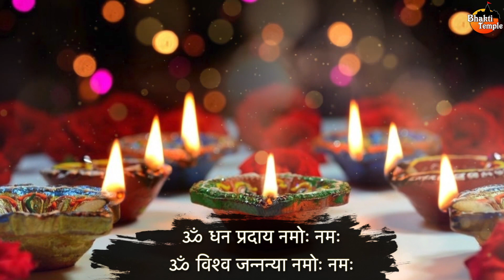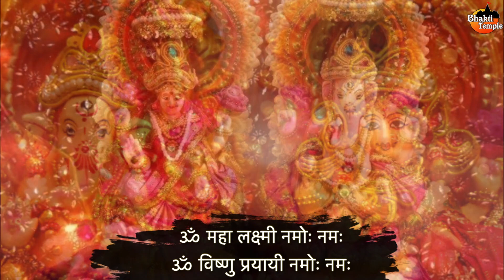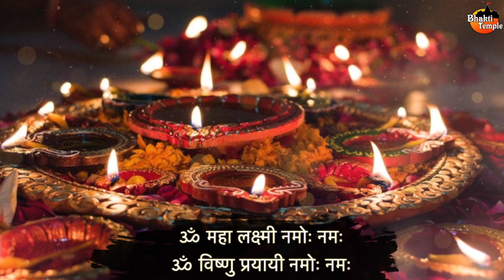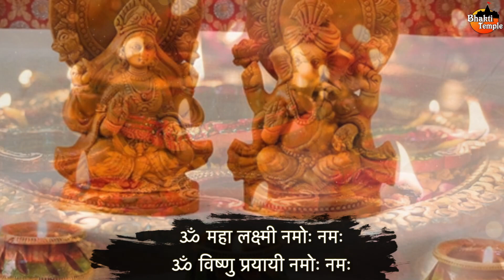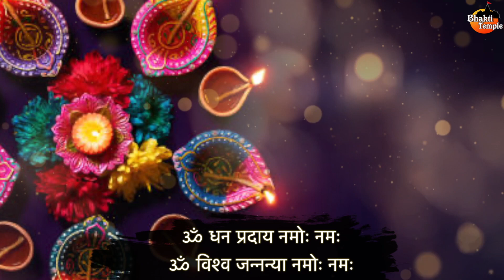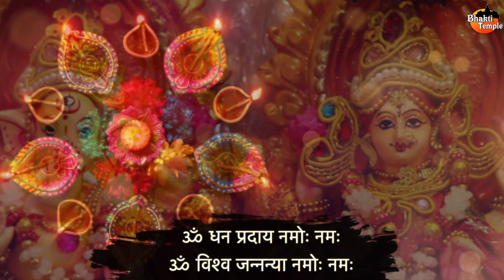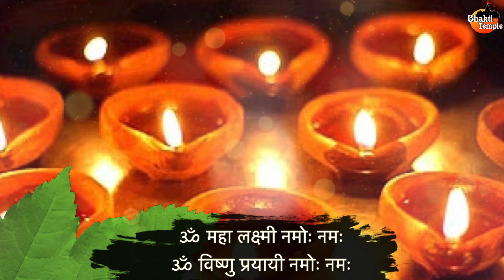Mahalakshmi Mantra | Om Mahalakshmai Namo Namah I Diwali 2021 | Mahalakshmi Aarti | Bhakti Temple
Chant this powerful Mahalakshmi Mantra with the help of lyrics only on Ultra Devotional

Goddess of wealth, fortune and prosperity, Mahalakshmi is fondly addressed as Sri Lakshmi and is the active energy of Lord Visnu. Devotees chant this mantra to please the Goddess who bestows them with her blessings. It is said that chanting this mantra brings happiness, wealth, luxuries and prosperity.

Mahalakshmi Mantra Lyrics:
OM MAHALAKSHMAI NAMO NAMAH
OM VISHNUPRIYAYAI NAMO NAMAH
OM DHANPRADAYAI NAMO NAMAH
OM VISHWAJANANYAI NAMO NAMAH
ॐ महा लक्ष्मी नमोः नमः
ॐ विष्णु प्रयायी नमोः नमः
ॐ धन प्रदाय नमोः नमः
ॐ विश्व जन्नन्या नमोः नमः

Singer- MPM
Video- Namit